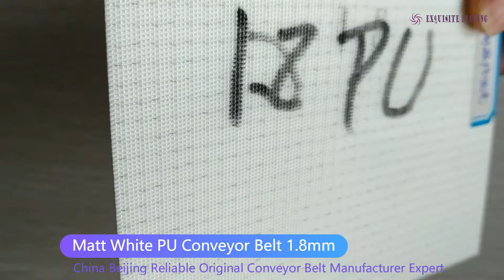Matt White PU Conveyor Belt 1.8mm Mate Blanco Cinta Transportadora de PU 1,8mm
Matt White PU Conveyor Belt 1.8mm
Mate Blanco Cinta Transportadora de PU 1,8mm

EXQUISITE INTERNATIONAL Reliable Powerful China Manufacturer Expert Light Duty Conveyor Belt
Banda Transportadora de Trabajo Ligero Confiable Experta Fabricante China

Technical team: Our experts have worked for more than 10 years and special contributions in the fields of scientific research management, mechanical design and manufacturing, electrical and automation control, polymer chemistry, chemical materials and applied chemistry.

International trade team: friendly, professional, effective, understand buyer's habits and standards, excellent foreign languages and international trade, help buyers save the cost. Many employees graduate directly from famous universities in China.

You can visit our factory, workshop, process, samples, activity…

Quality is our foundation, service is our promise, we are very responsible to control and inspect every production process, guarantee the high quality finished conveyor belt, offer the best price and delivery, sincerely to cooperate with you, develop your market together!

¡La calidad es nuestra fundación, el servicio es nuestra promesa, somos muy responsables de controlar e inspeccionar la cada proceso de producción, garantizamos la alta calidad de cinta transportadora, ofrecemos el mejor precio y entrega, sinceramente cooperar con usted, desarrollamos su mercado juntos!